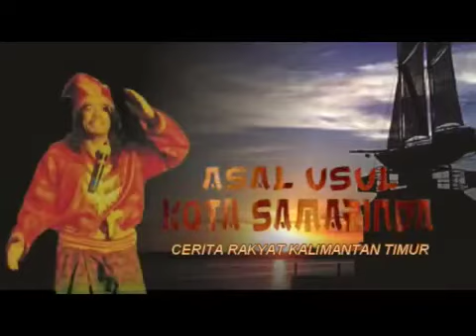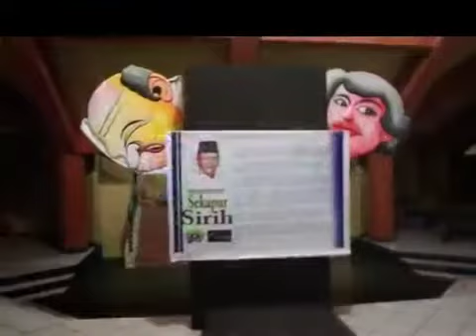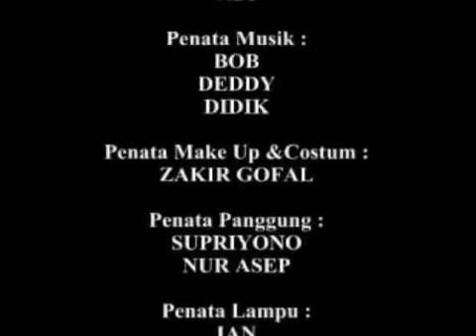Cerita rakyat kaltim.ASAL USUL KOTA SAMARINDA " bersama Kak M.Sabir HL.